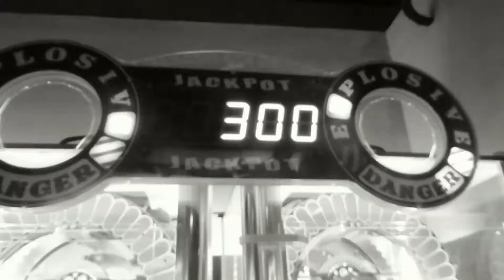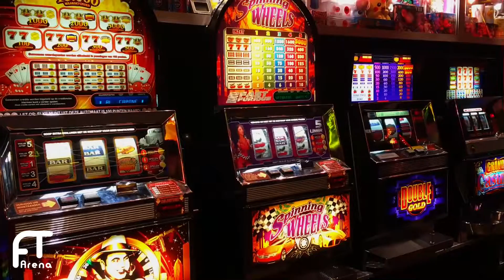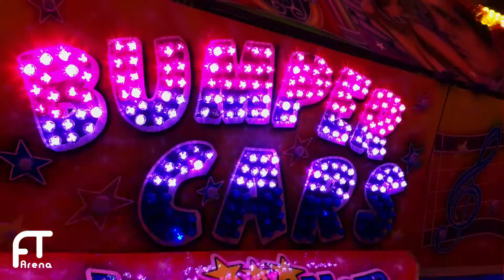Impressionen - Indoor Kermis \ Kirmes Americahal Apeldoorn 2017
Indoor Kermis Americahal Apeldoorn 2017 - Am letzten Wochenende waren wir in den Niederlanden auf der Kirmes in Apeldoorn. Seht hier unsere bewegten Impressionen der Rides der diesjährigen Ausgabe. Auch 2017 fand die Kirmes in und vor der Americahal statt - leider mit der fast identischen Beschickung wie im vergangenen Jahr.

INTERAKTIV

UNSERE AUSRÜSTUNG